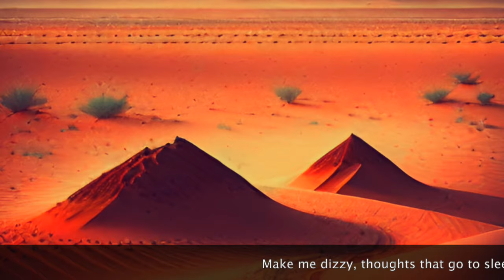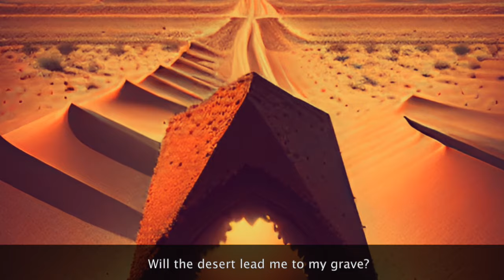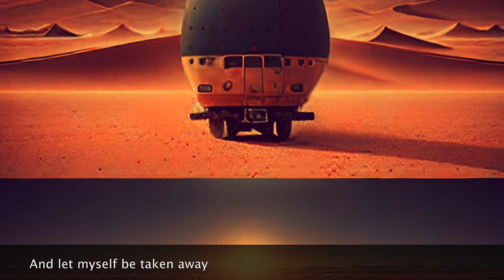Desert Is Calling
I wanted for some time to do a track with Middle-Eastern influences, especially with oud and wailing vocals. And what better subject would fit such song than the desert? And as a special treat, I have hidden a reference for fans of Sci-fi literature and movies.